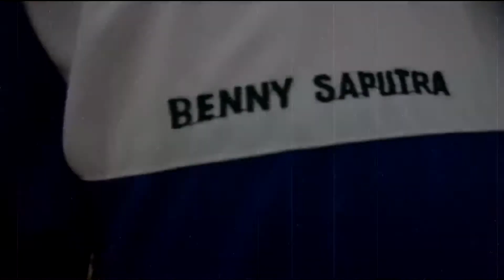Etnik (Sociolinguistics) - BINTANGINTERVIEW 1